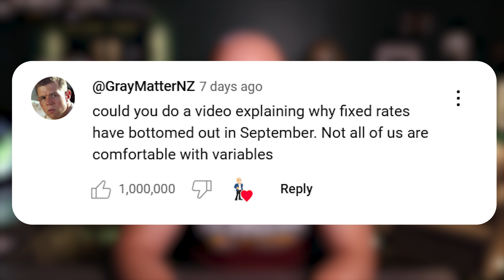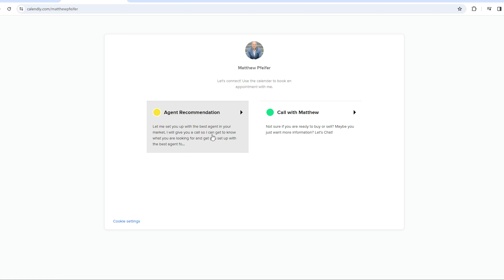Why Are Mortgage Rates Rising as the Bank of Canada Cuts Rates?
Why are fixed mortgage interest rates in Canada while the Bank of Canada is cutting interest rates? In this video I am going to explain variable interest rates, fixed rates and why it seems that fixed interest rates mortgages seem to have bottomed out in September. This video answers another Canadian real estate question from you the viewers.

Royal LePage Next Level

My name is Matthew Pfeifer, and this is Bald Prairie Real estate, a Canadian real estate channel. I am a REALTOR® in Regina Saskatchewan working for Royal LePage Next Level. In over 10 years working as a real estate agent, I have seen both ups and downs in the market. But there is no real estate market that you cannot buy or sell a house in. Often the media tries to present a Canadian real estate market, or they talk about the real estate market in Canada as if there is a national real estate market. The real estate market in Canada is very regionalized and local, which is why my monthly Canadian real estate market does not just look at the national statistics, or updates that cover Vancouver and Toronto only, but other individual cities like Calgary, Halifax, Montreal and more. The very local aspect of the Canadian real estate market is why it can be so hard for governments to craft policy for the "Canadian" real estate market. Being from Regina, me and my team specialize in the Regina real estate market and have a much different approach and outlook on Canadian real estate than a REALTOR® from a larger market like Toronto or Vancouver.  I cover first-time home buyer topics, tips for selling your home, how to buy a house in Canada, monthly Canadian housing market updates and weekly Canadian real estate news recaps.